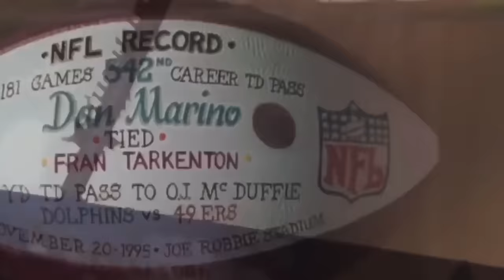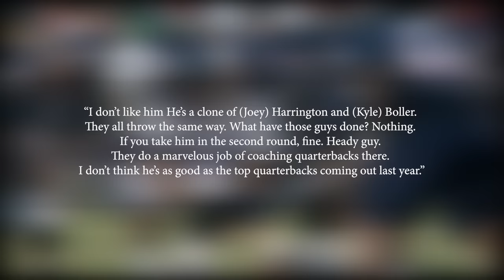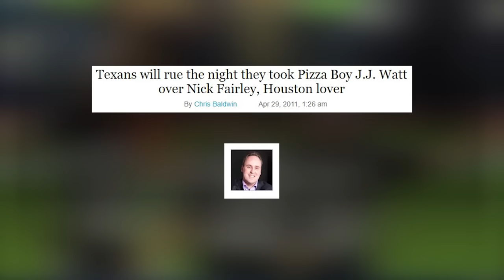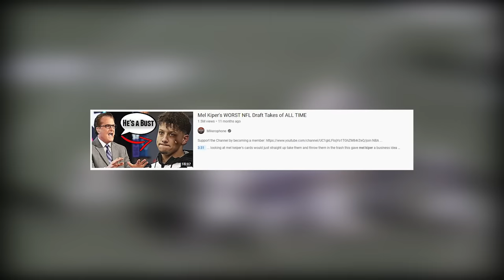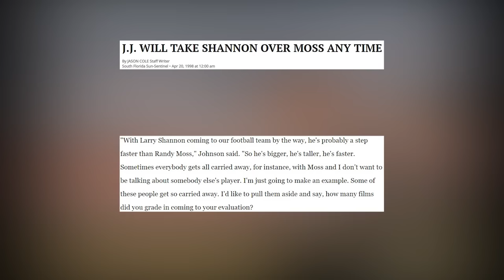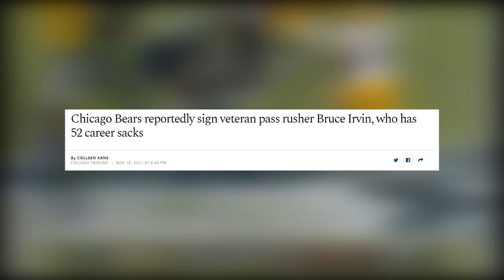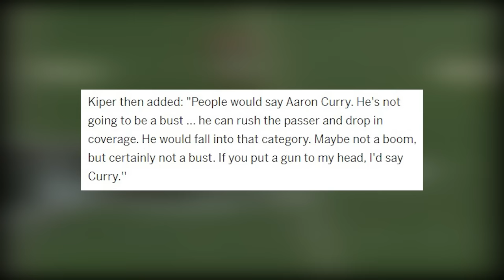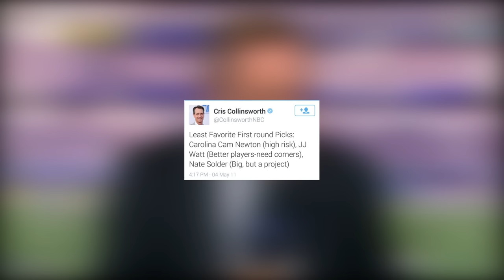The Worst NFL Draft Predictions of All Time